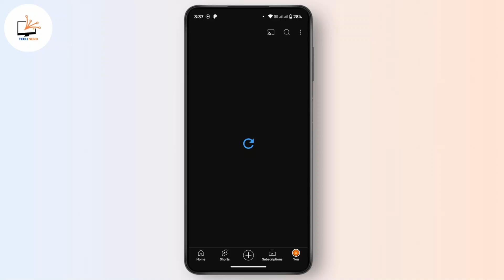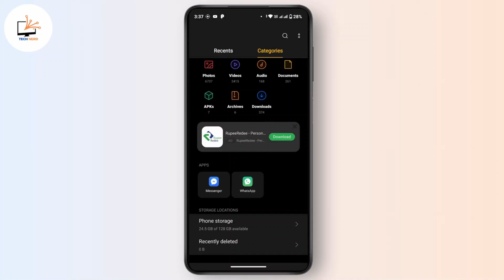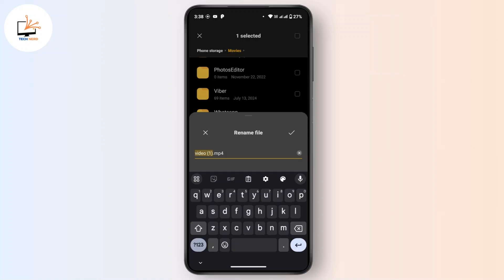How to Convert YouTube Video to Mp3 on Android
Learn how to convert YouTube videos to MP3 on Android devices effortlessly in this comprehensive step-by-step guide. Whether you’re looking to convert video to audio, save YouTube music offline, or simply use a video to MP3 converter on your Android or iPhone, this tutorial has got you covered!

In this video, you'll discover how to convert YouTube videos to MP3 on Android, as well as how to convert videos to audio on iPhone. Whether you’re working on an iPhone, Android, or laptop, we'll guide you through each step with easy-to-follow instructions.

Timestamps:

0:00 Introduction
0:20 Step 1: Selecting the YouTube Video
0:50 Step 2: Using a YouTube to MP3 Converter
1:20 Step 3: Downloading and Saving the MP3

how to convert youtube video to mp3